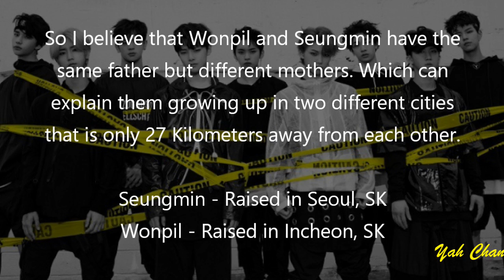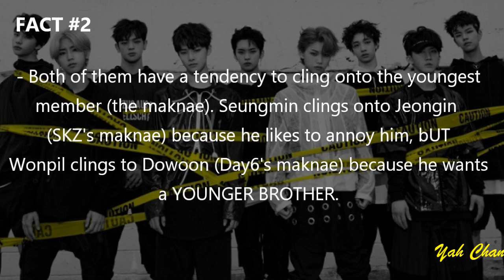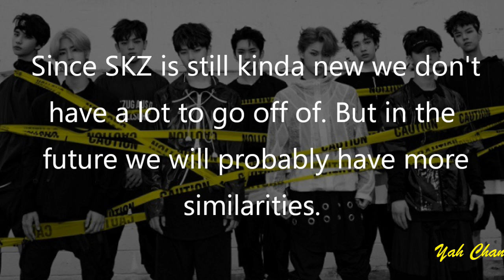Conspiracy Theory Part 3 - Seungmin & Wonpil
._. should I make these like a voice over so you can hear how crazy I am?